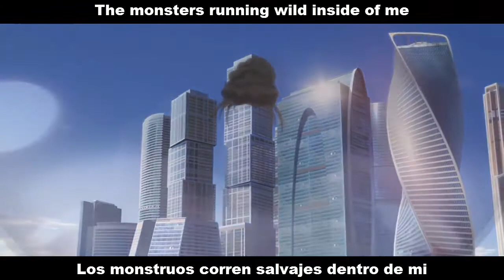Alan Walker - Faded Subtitulado Ingles/Español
Artista: Alan Walker feat Iselin Solheim
Fecha de lanzamiento: 2015
Nominaciones: Premio Brit al Mejor Sencillo Británico
Premios: Spellemann Award for Hit of the Year